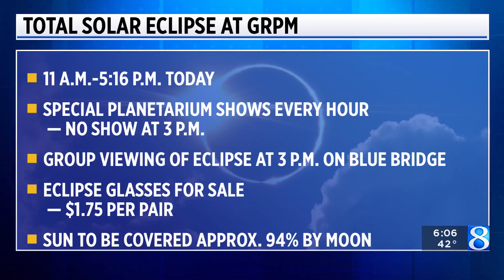Partial eclipse over West Michigan Monday